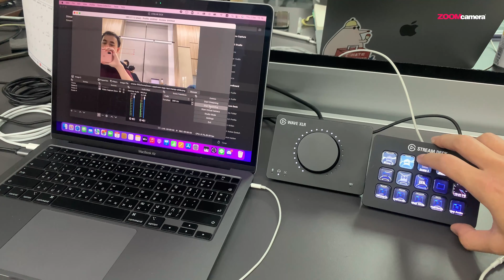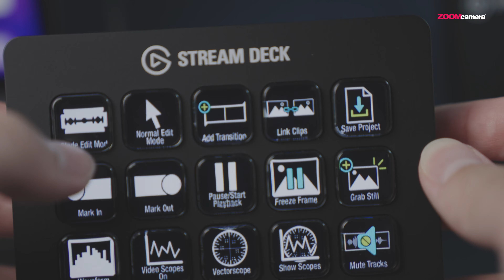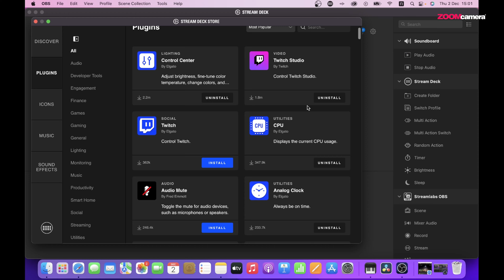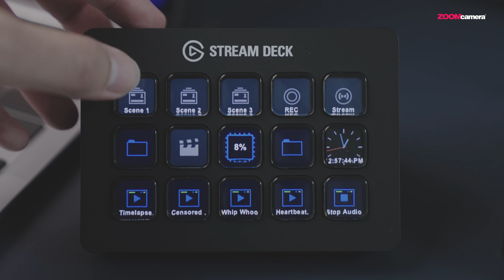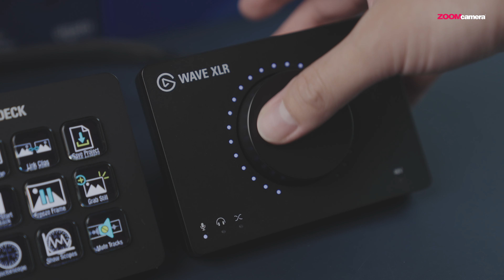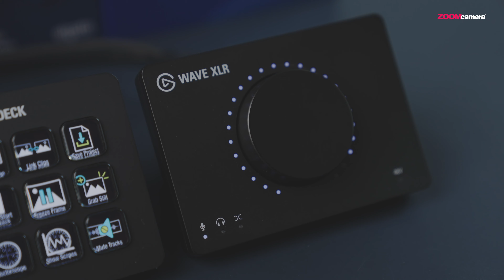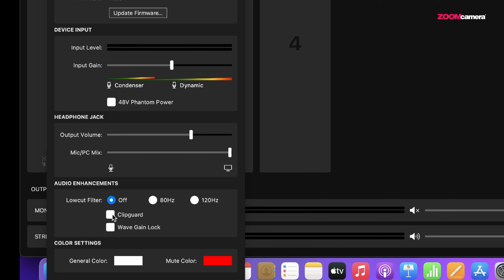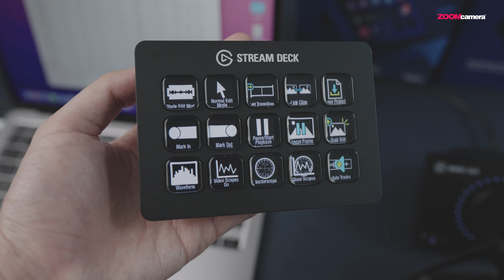รีวิว Elgato Ecosystem (Elgato wave XLR + Elgato stream deck) คอมโบที่ดีที่สุดของคนทำไลฟ์และยูทูป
วันนี้ผมจะมาเล่าถึงประสบการณ์ใช้งาน Elgato Ecosystem ผ่านการรีวิวอุปกรณ์ 2 ชิ้นที่ดีมาก ๆ " Elgato Stream deck MK.2 และ Elgato wave XLR " อุปกรณ์ชิ้นนึงเป็นแผงควบคุมที่เราสามารถ Customize อะไรก็ได้ที่เราต้องการควบคุม ลงในแผงเล็ก ๆ แผงนี้ ซึ่งตัว Elgato stream deck นี้เองรองรับการใช้งานกับโปรแกรมต่าง ๆ ได้เยอะมาก คนที่จะเอาไปทำไลฟ์สตรีม ทำวีดีโอลงช่อง Youtube แบบนั่ง talking head แบบผม จะช่วยให้เราเล่าเรื่องราวต่าง ๆ ได้อย่างมีอรรธรสมากขึ้น
ในคลิปวีดีโอนี้ผมก็ยังได้ใช้งานอุปกรณ์ Elgato wave XLR ด้วย ซึ่งเป็นแผงควบคุมเสียงของไมค์ XLR ที่คุณภาพสูงได้ พอเรามาใช้คู่กันแล้ว บอกเลยว่าทำงานได้ไหลลื่นแบบดีเลย และ หากคุณมีอุปกรณ์ของ Elgato ชิ้นอื่น ๆ ด้วยแล้วหละก็ เช่น Elgato Face Cam , Elgato Wave mic และ Elgato Light ทุกชิ้นที่ผมกล่าวมา สามารถควบคุมได้ผ่าน Elgato stream deck เพียงชิ้นเดียว แล้วโลกการทำงานด้านไลฟ์สตรีม และ วีดีคอนเทนต์ของคุณจะเปลี่ยนไปเมื่อได้มาอยู่ในโลกของ Elgato
เว็บไซต์ Elgato store เข้าไปโหลดลูกเล่นฟังก์ชั่นต่าง ๆ ได้
เลือกช่วงการรีวิว Elgato wave XLR + Elgato stream deck ที่สนใจ
0:00 Intro
0:43 Stream Deck
6:52 ราคา Stream Deck
7:39 Wave XLR
8:23 สเปค Wave XLR และราคา
12:29 สรุป Elgato Ecosystem
- Elgato Wave XLR ราคาจำหน่าย ณ วันเปิดตัว 6,190 บาท
- Elgato Stream Deck Mini ราคาจำหน่าย ณ วันเปิดตัว 3,590 บาท
- Elgato Stream Deck MK.2 ราคาจำหน่าย ณ วันเปิดตัว 5,490 บาท
- Elgato Stream Deck XL ราคาจำหน่าย ณ วันเปิดตัว 8,990 บาท
เลือกซื้อสินค้า Elgato Ecosystem ชิ้นอื่น ๆ กดลิ้งนี้เพื่อดูเพิ่มเติมได้เลย
*สั่งซื้อผ่านออนไลน์ ออกใบกำกับภาษีเต็มรูปแบบได้ และ รับสินค้าหน้าสาขาได้
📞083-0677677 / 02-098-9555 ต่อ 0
📲Line : @zoomcamera